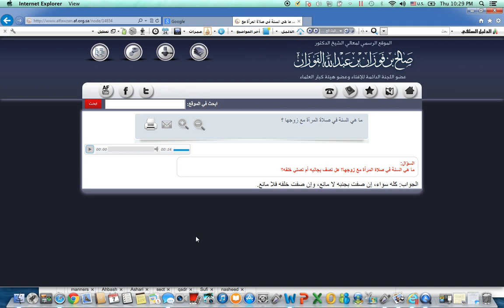If A Woman Prays With Her Husband Where Should She Stand?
Woman with husband in prayer